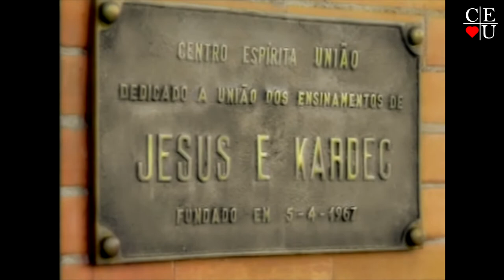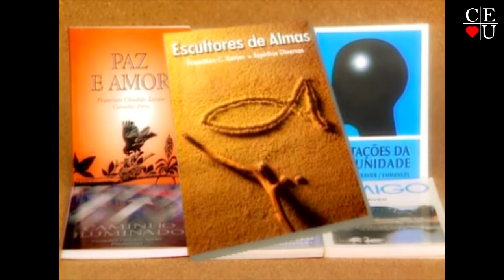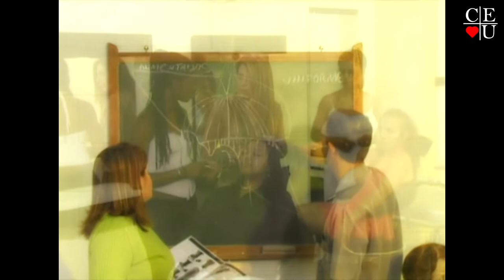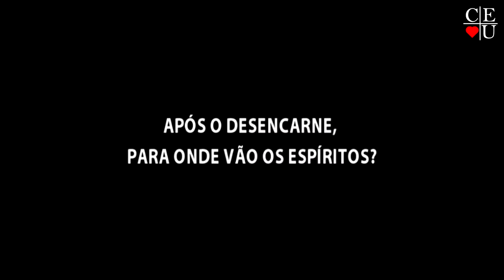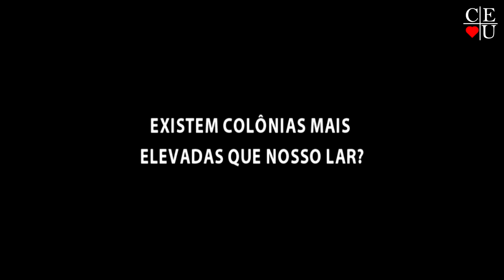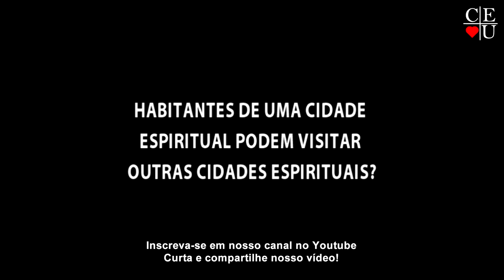Cidades Espirituais, Dr João Kosmiskas, Gisela Alexandre e Luiz Rodovil Rossi, no Vida Além da Vida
Apresentação: Dr. João Kosmiskas, Gisela Alexandre e Luiz Rodovil Rossi.
Tema: Cidades Espirituais
Parte: 1/2
Data: 13/11/2010
Número: 04
Tempo: 27:00